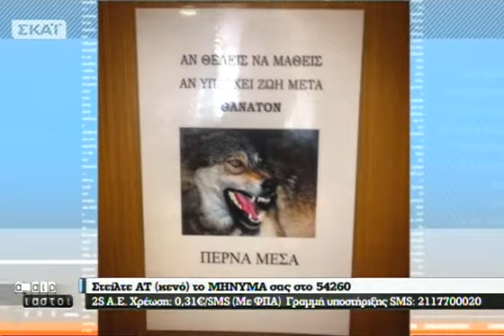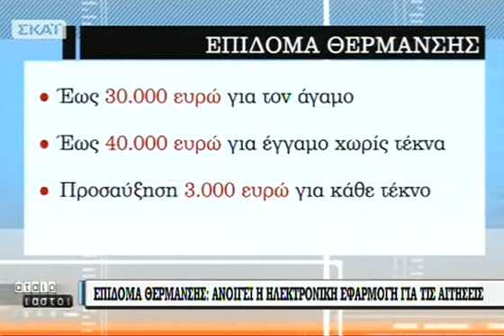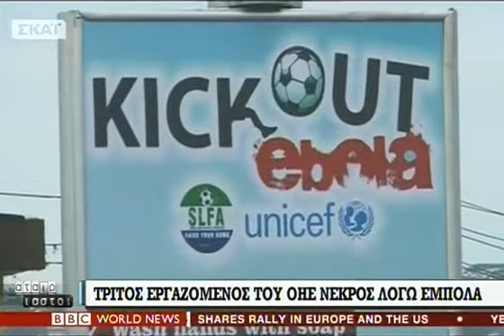Αταίριαστοι - 21/10/2014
Οι "Αταίριαστοι" θα ταιριάξουν... την ενημέρωση για τις πολιτικές, οικονομικές, κοινωνικές και διεθνείς εξελίξεις με ειδήσεις για αθλητισμό, υγεία και τεχνολογία. Με ζωντανές συνδέσεις από όλη την Ελλάδα και όχι μόνο. Με συνεντεύξεις από πρόσωπα της επικαιρότητας και με καλεσμένους που είναι τα πρόσωπα της ημέρας."Αταίριαστοι" είναι οΓιάννης Ντσούνοςκαι οΧρήστος Κούτρας. Καθημερινά από Δευτέρα έως Παρασκευή στις 12.00.